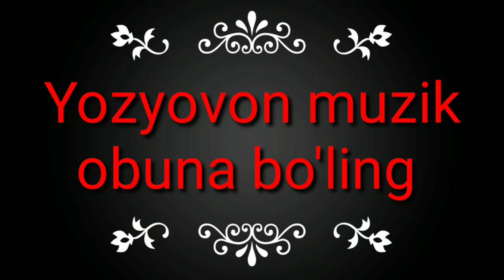Doston_Ergashev_va_ Qodirjon_Ahmedov_ toyda💣💣💣